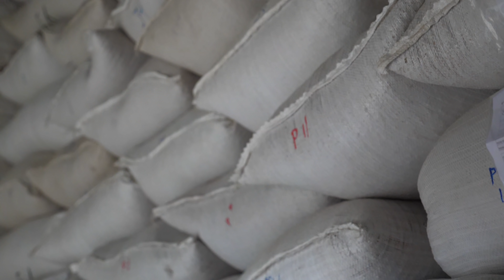ISLAND Fish and Feast !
ISLAND Fish and Feast in El Salvador with Capt. Jimmy Nelson.
-For fishing trips & Lodging.